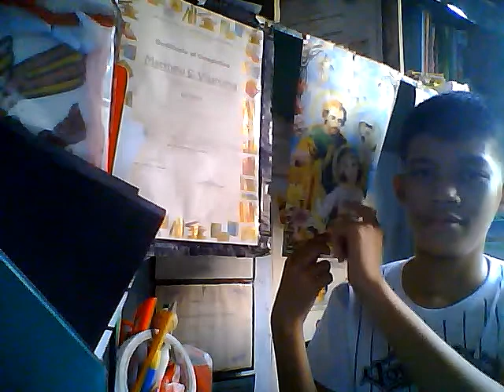3 Questions with Stories